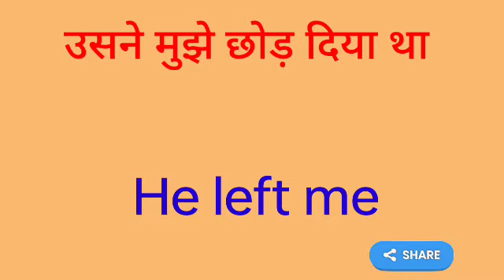usane mujhe cchod diya tha ka english translation Kya hoga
usane mujhe cchod diya ka english translation Kya hogaI hope you enjoyed this video

hit likes.

lots of  ❤️

usane mujhe cchod diya ka translation
usane mujhe cchod diya ka english meaning
usane mujhe cchod diya ka translation in english
usane mujhe cchod diya ka hindi se english